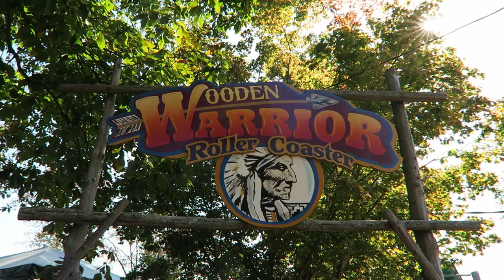Quassy & Splash Away Bay Off-Ride Footage (2020-2022), Connecticut Amusement Park | Non-Copyright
Quassy Amusement Park in Middlebury, Connecticut is southern New England's best park for kids.  This small family park has rapidly expanded to transform into a modern family park with Wooden Warrior, several new flat rides, and the Splash Away Bay water park.  This video includes footage from 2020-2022.

0:00- Park Entrance
0:19- Tilt-a-Whirl (Sellner)
0:42- Music Fest (Chance Flying Bobs)
0:59- Rush Hour Bumper Cars
1:12- Paratrooper (Hrubetz)
1:30- Yo-Yo (Chance Swings)
1:49- Free Fall'N (SBF Drop Tower) & Frog Hopper (S&S Drop Tower)
2:23- Bouncing Buggies (Zamperla Jump Around)
2:32- Reverse Time (SBF Wipeout)
3:22- Crazy Cups (SBF Tea Cups)
3:29- Tidal Wave (SBF Swinging Ship)
4:01- Wooden Warrior (Gravity Group Wood Coaster)
5:18- Big Flush (WhiteWater West Wet/Dry Water Slide)
5:36- Grand Carousel (Chance Merry-Go-Round)
5:56- Quassy Express Train (Chance Train)
6:06- Frantic (SBF Inverting Frisbee)
6:25- Little Dipper (Herschell Kiddie Coaster)
7:27- Quassy Queen (Boat)
7:34- Paddle Boats
7:55- Splash Away Bay (Water Park)
8:08- Freefall & BulletBowl (ProSlide Water Slides)
8:25- Saturation Station (Water Play Structure)
8:39- Tunnel Twisters (ProSlide Body Slides)
8:49- Category 5 Rapids (ProSlide Tube Slides)
8:57- Rocket Rapids (ProSlide Water Coaster)
10:19- Slide City (ProSlide Kiddie Slides)
10:27- Beach